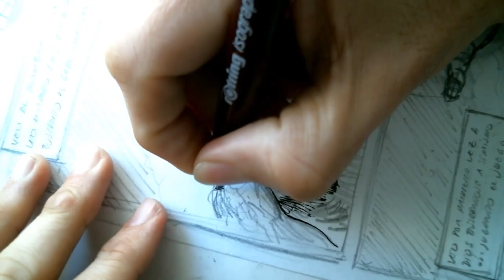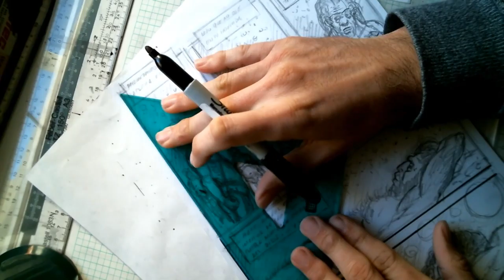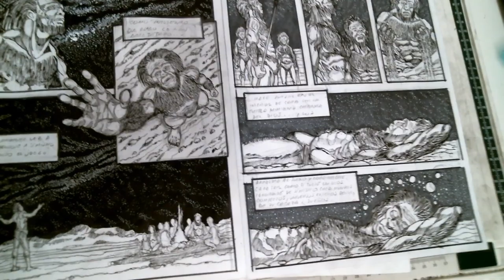Making comic book pages 151 and 152 from Pitziil Graphic Novel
Follow the whole process of drawing a 240 pages full colour Graphic Novel, doing it form scratch page by page. From pencilling up to adding colour to it.

Are you thinking on drawing a comic book or a graphic novel?  Well, then this channel is for you.

THE METHOD:
My humble method is a mix of old school drawing mixed with digital comic book drawing tools.  As nowadays you can digitalize your comic book page, you don´t need large sheets of paper to draw detailed figures, you can draw on a more convenient shit of paper that you can transport and scan on any A4 scanner (i prefer 90 grams tracing paper as rotring ink flows much better than in comic book spetial paper) once you scan it you´ll be able to do all the fine details and corrections on a Microsoft surface pro or any other digital drawing tool and add colour to it. Now you can zoom in as much as you wish on every page, nobody will see those details if you printed it, but today most of the comic books are consumed online so its nice to allow people to zoom in on a comic book page and discover textures and more details.

THE PROCESS OF DOING A COMIC BOOK PAGE
Óf course after i have scripted it, and sketched all the pages on a small scale seting the pace and reading rythm of the graphic novel, I proceed to sketch the final comic book page, first by drawing the panels, main diagonals and main figures and back grounds, I do that first using a broad 4mm pencil (i like the hardmuth metal mechanical pencil) or a Pentel P209 0.9 as because it allows you o draw action lines than gives the Free and loose hand expression and a braod view of your whole comic book page, this process takes me like 1 hour per comic book page ans i can do that on 10  pages straight. Then I use a mechanical pencil to do the pencilling details on each page,   Finally I start inking a process that can take 2 to 4 hours per comic book page (half of the time pencilling takes 2 to 3 hours and inking 2 to 3 more hours).  Once it is finnished i scan the page and send it to my colourist. He does the main colours on adobe photoshop and resend it back to me, then I use the Autodesk Sketch book and I re draw  or i do some corrections or i add textures and details a process that take sme another 2 hours, resulting on a 8 hour per page. For these details I use the fantastic microsoft surface pen which is the best drawing digital pen in the world and a microsoft surface pro 5.  Pressure-sensitivity levels on the Surface Pen have increased to 4096, alongside a 12-gram activation force,  is just like drawing on paper.

DRAWING TOOLS:
To draw it i used a regular sheet of paper, rotring ink  on rotring 0.3, 0.5 and 0.18 technical pens. For shadowing i use the 0.18. I use the Pentel mechanical pencils 0.9 , 0.35 with HB leads, and muji mechanical pencil 0.5. For doing the white dots over black I use rotring white ink on a rotring 0.2 mechanical pen. and for larger white surfaces a brush pen fille dwith Ecoline white ink. I filled the blacks with edding 300 permanent marker and rotring black ink and I use a Sharpie permanent marker for the contours of the panels and comic book page borders with my trusted triangular green Ruler.  Also I used the Pilot parallel pen which I like a lot. And of course for inking very fast my battle tested  ZiG Cocoiro Brush Pen, refilled with Rotring ink.

The board with the grid lines you see on the background is a TZ PLUS A3 Faber Castell.

Best, Ale.